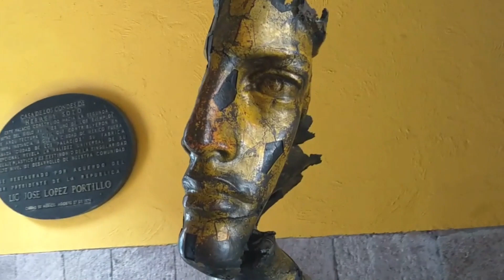Palacio de Heras y Soto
En el centro de la CDMX abundan las casonas tipo palacio y este también es espectacular además de que hoy en dia es un archivo nacional conserva la cabeza de la que fuera la primera victoria alada que estaba en la columna de Independencia hasta el  temblor del 57